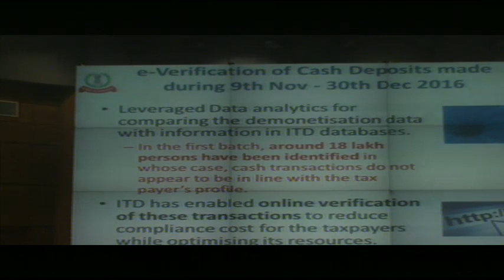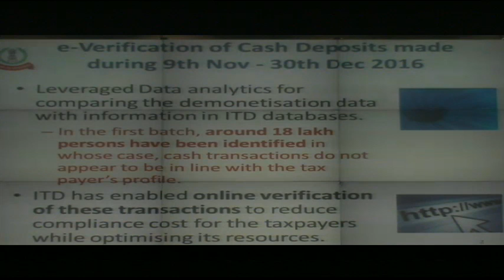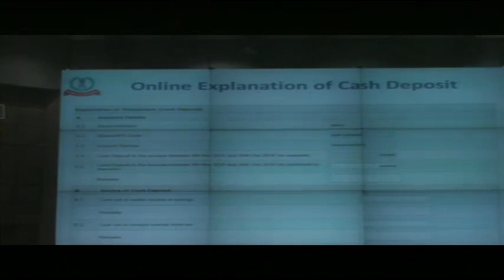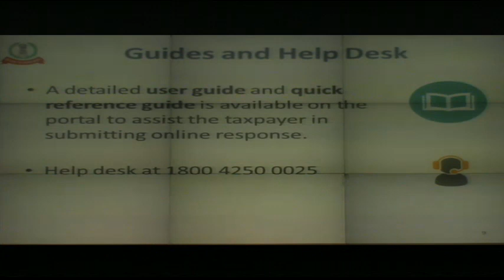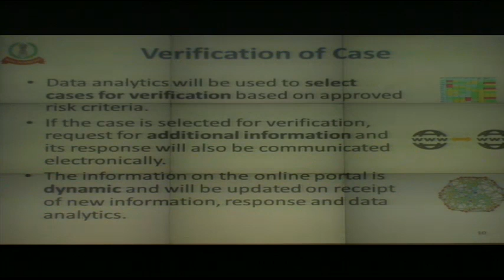Press Conference by Revenue Secretary, Dr. Hasmukh Adhia and Chairman CBDT, Mr. Sushil Chandra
Press Conference by Revenue Secretary, Dr. Hasmukh Adhia and Mr. Sushil Chandra, Chairman-CBDT